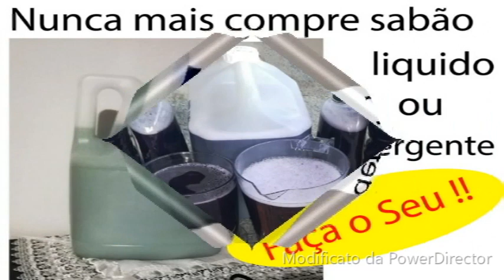Shampoo Solido com Oleo de Louro Lauro Mil e Uma Propriedades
Sabao Branco e Azul para Iniciante Super Desengordurante
ttps://youtu.be/m3y6yLTXI6c

Oi gente espero que vocês tenham gostado do vídeo.
Logo estarei de volta com vocês com novas receitas de sabonetes, detergentes e de sabões. .Não perca!

Muito obrigado e um beijo no coração de cada um de vocês.

Se copiar a receita deixem os creditos pro canal Laura Teixeira Chagas

Ingredientes:
87 gr de soda + 100 ml de agua
200 gr de oleo de louro ou azite de oliva
100 gr de oleo de coco
100 gr de oleo de ricino
100 gr de oleo de abacate
50 gr de oleo de milho
👍👍👍 550 gr em total de oleo de sua preferencia  ))))
15 ml de acido citrico
1 colher de po' de neen ou 50 ml de oleo
1 colher de manteiga de carite
1 colher de proteina de soia
100 ml de lauril
30 ml de vinagre de maça